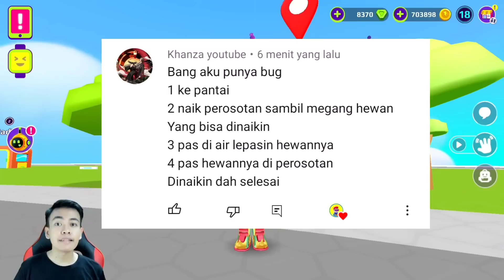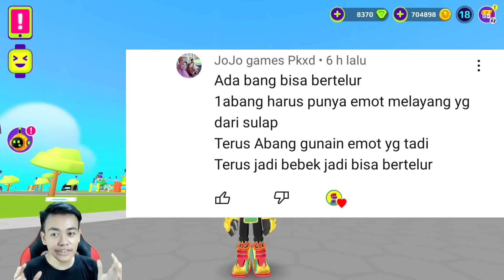BUG TERBANG TINGGI PAKAI ARMOR BEBEK!!! PK XD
aku mencoba bug kalian lagi kali ini bug nya lumayan menarik dan bisa dilakukan.